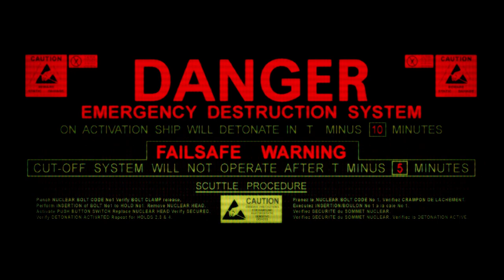Dead Space - Chapter 5: Lethal Devotion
On this episode we head towards the Ishimura's chemistry lab to retrieve some chemicals that Kendra needs in order to kill some of the organic growth that is poisoning the ship's air systems, and we meet one of my least favorite enemies in the Dead Space saga.